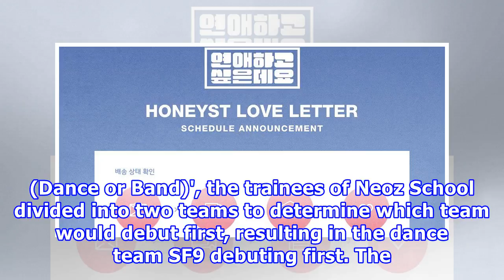Honeyst announce a 'delivery schedule' for their comeback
HONEYST announce a 'delivery schedule' for their comeback HONEYST has dropped their schedule for their comeback. Back in June last year on Mnet's idol making show 'd.o.b (Dance or Band)', the trainees of Neoz School divided into two teams to determine which team would debut first, resulting in the d...